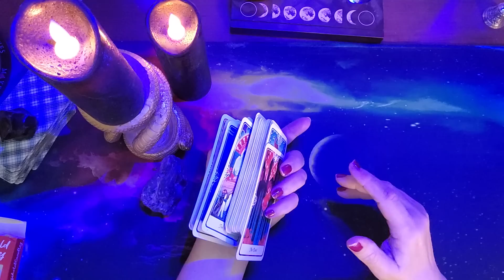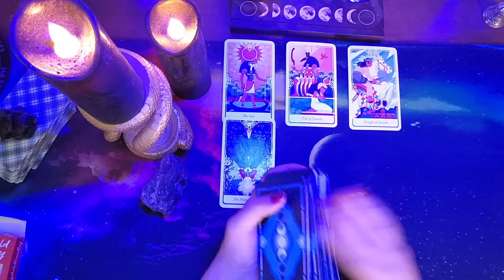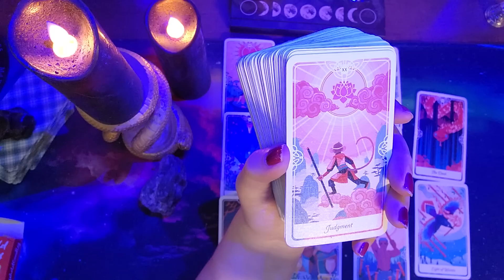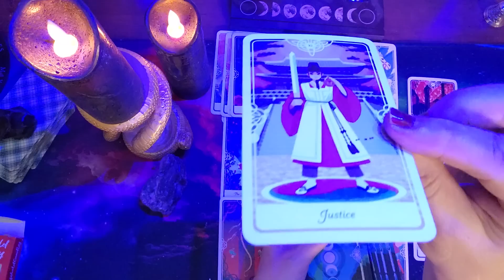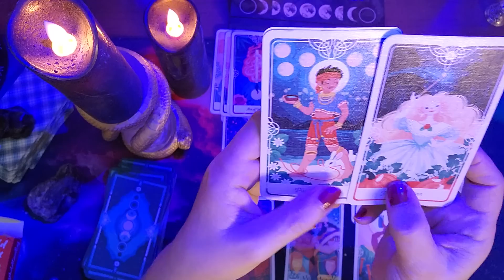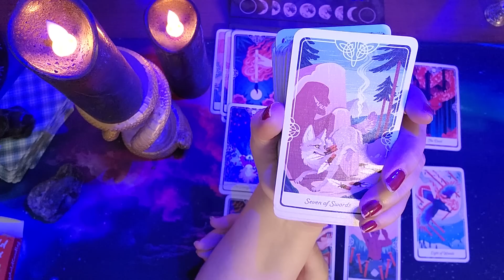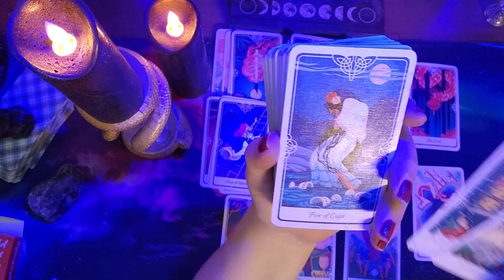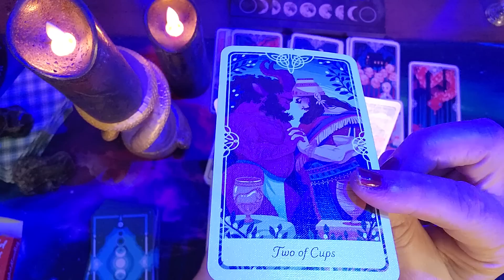Taurus ♉️ Surprise Surprise 😮 Look who's here 👇 Part 1. May 25th